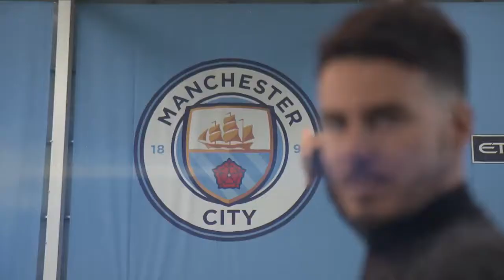F2 FREESTYLERS & KEVIN DE BRUYNE | Epic Flicks, Tricks & Volleys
The F2 Freestylers visited us at Man City and played an epic game of flicks tricks and volleys with Belgium's Kevin De Bruyne and Spain's Brahim Diaz! F2 video here:

Pentru FIFA COINS intra aici : , nu uita sa folosesti codul MVP pentru 10% Reducere !!! ▻Canal Secundar: .